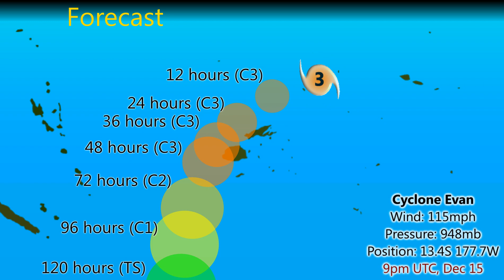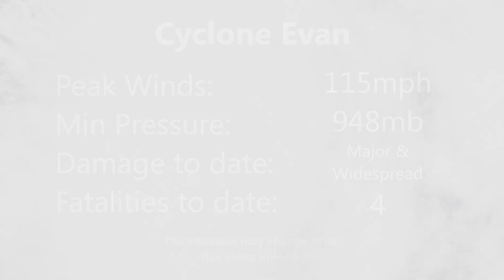Cyclone Evan - Update 5 (Dec 16, 2012)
Evan is on his way to Fiji, and has reintensified into a Category 3 cyclone after a brief period of weakening. The current windspeed of the storm is 115mph, with it expected to increase slightly by the time it makes its closest approach to the Fijian islands. Those on Fiji should expect strong winds, heavy rains, and so should be well prepared, particularly along the northern and western coasts. In Samoa, four fatalities have been confirmed, and widespread damage is present on the island nation.